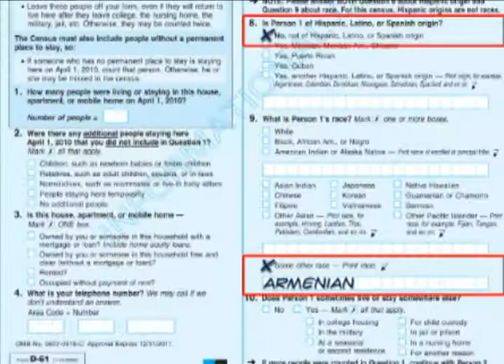Mark 'Armenian' in Census Question #9: Make Sure You are Counted!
Horizon Armenian Television and the ANCensus2010.org project have teamed up in this short video public service announcement urging Armenian Americans to participate in the U.S. Census and make sure to mark "Armenian" on Question #9 of the form.

To learn how an accurate counting of Armenian Americans can assist your local community,

ANCensus2010.org is a project of the Armenian National Committee Western Region, which has partnered with the U.S. Census to ensure maximum Armenian American participation in this mandatory count of every resident in the United States, required by the Constitution to take place every 10 years.